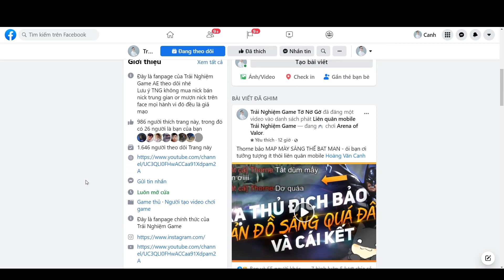[Liên Quân] Xóa Volkath làm lại - Chiêu Cuối Chém Hồi Máu thay đổi bất ngờ TNG